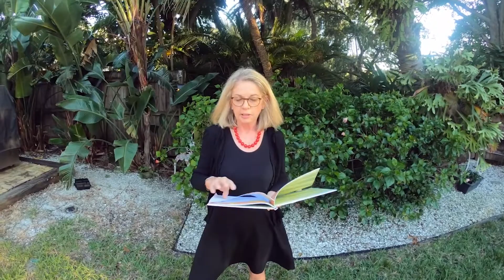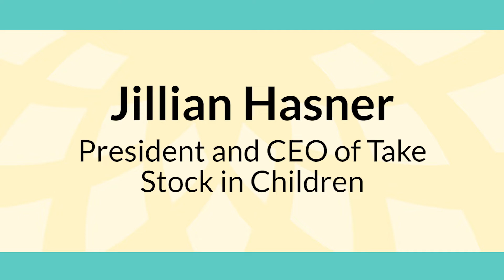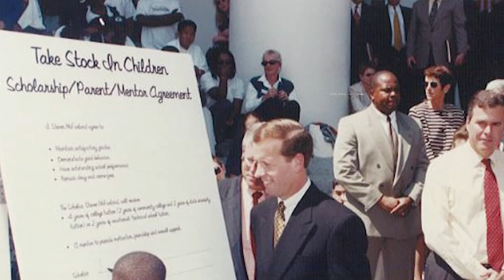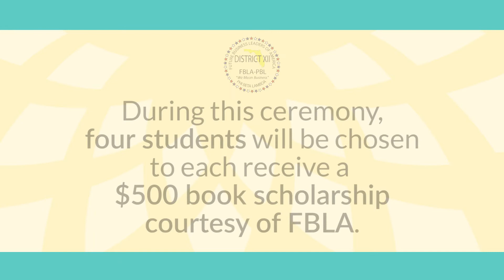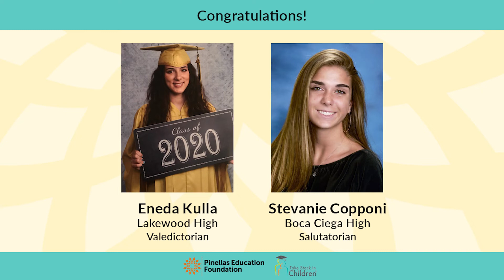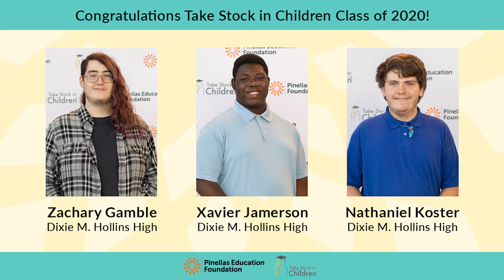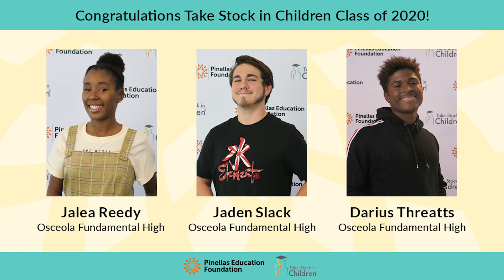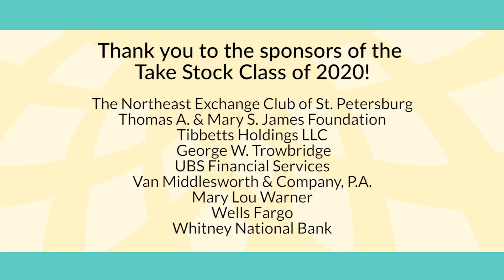Take Stock in Children Virtual Senior Celebration 2020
Congratulations to the Take Stock in Children Class of 2020! Today, we celebrate 230 bright, young leaders who will receive more than $3.6 million combined in scholarship funds to pursue post-secondary education.

While we would love nothing more than to be together cheering loudly for our graduates as they walk across the stage, that is not our reality this year. Instead, we have created a commemorative Senior Celebration video filled with congratulatory messages and inspiring words. Please join us in celebrating the Class of 2020!

Learn more about our Take Stock in Children Program

Thank you to our Take Stock in Children Sponsor Suncoast Credit Union.